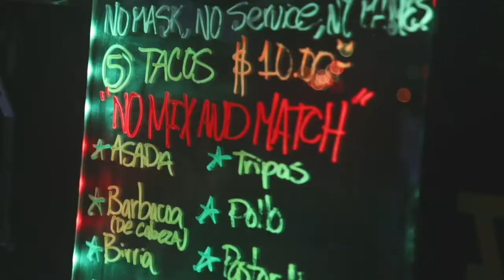The Fud Trailer Dare to Succeed - La Fonda de Jaime 2.0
We’re a group of young entrepreneurs with the intentions to help you grow in the food business industry �

Despite adversity, Jaime dare to follow his dreams and reach his goals becoming an example of perseverance and hard work.
He took the risk and now La Fonda De Jaime 2.0 is a creative and authentic growing business.
Check their story and keep meeting The Fud Trailer Family!
Sin derechos de autor
Artistas: Niña Dioz, Feat Hispana
Canción: Mezcal
Álbum: Amor, Locura & Otros Vicios